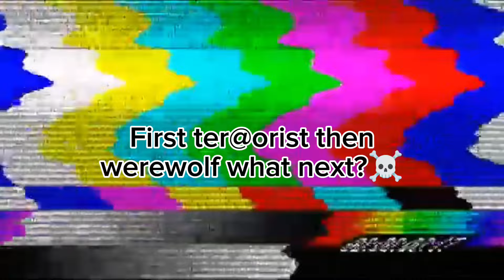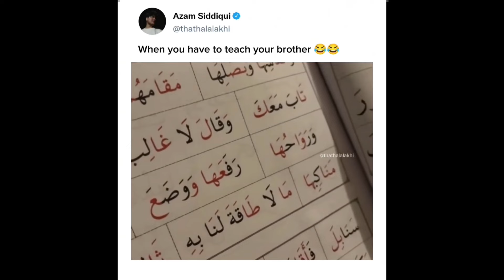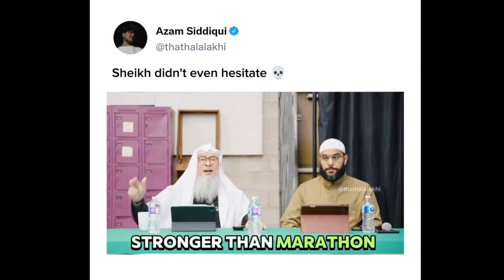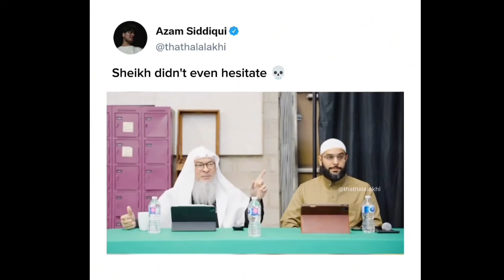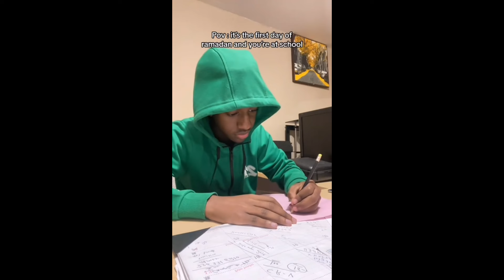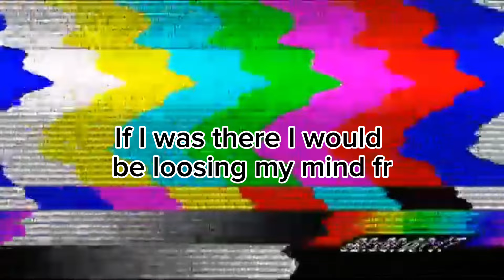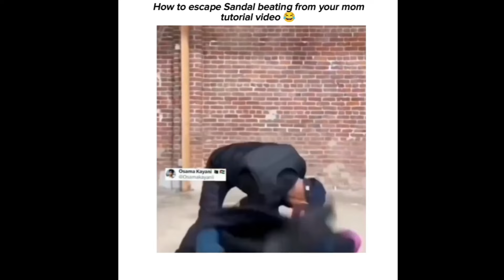Eid special memes compilation